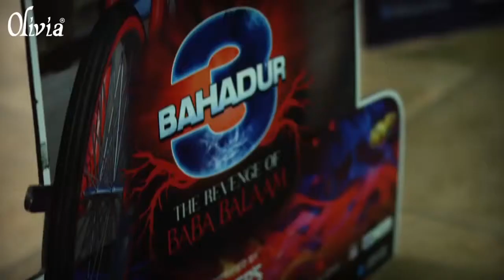Olivia 3 Bahadur Meetup